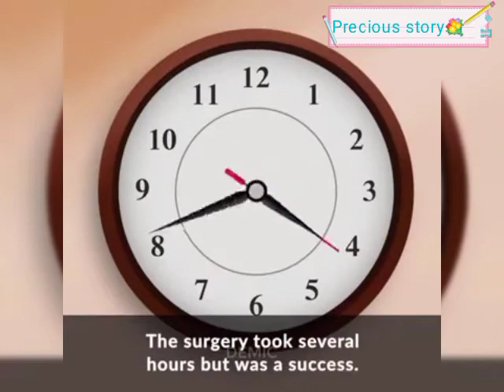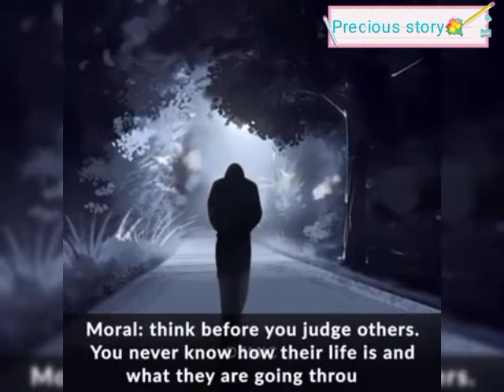Vlog # 57 | Three Stories that give Moral lesson | Precious Anne Esplana 💐